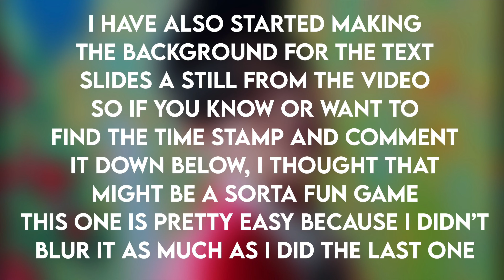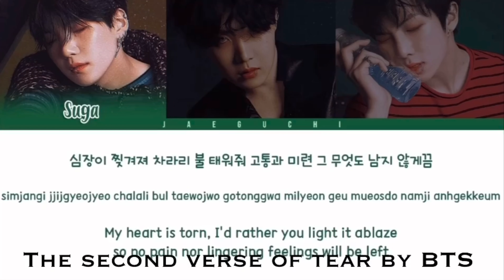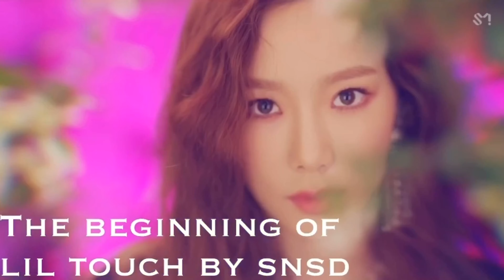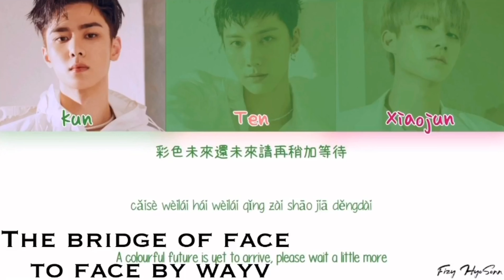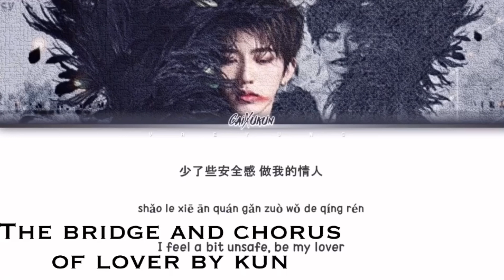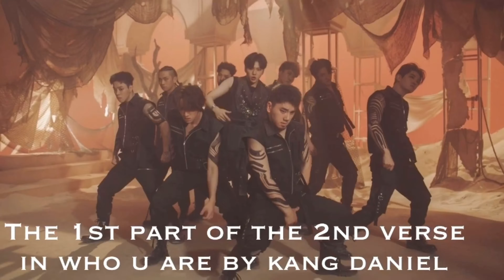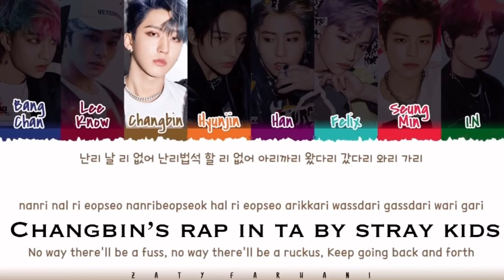My favorite parts of songs part 2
this is two weeks late or later idk something crazy like that. I had finished this a while ago but just forgot to upload it. so I'm uploading this on a Tuesday instead of a Saturday.

kpop kpop idols reviewing kpop songs kpop opinions best 2020 kpop songs bts blackpink twice red velvet snsd girls generation momoland mamamoo gfriend lovelyz txt tomorrow x together itzy niziu everglow (g)i-dle loona 2ne1 wonder girls treasure bigbang winner ikon nct 127 nct u wayv nct exo shinee super junior stray kids got7 day6 fromis_9 iz*one oh my girl wjsn cravity sistar t-ara kara wanna one ioi pristin hinapia pentagon seventeen 4minute cherry bullet rocket punch unpopular kpop opinions actual unpopular kpop opinions kpop junkee k-ville entertainment kpop confessions vixxo unpopular rookie group opinions